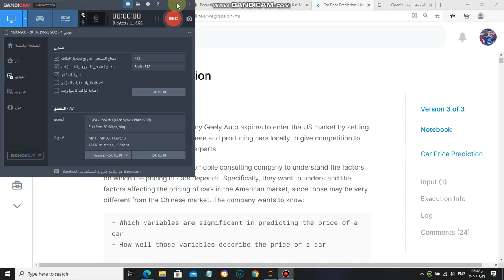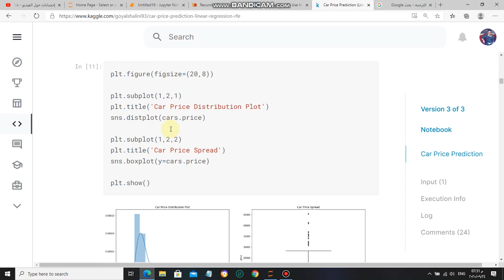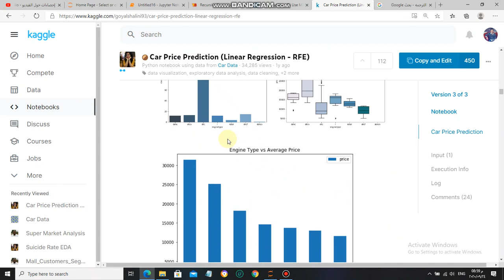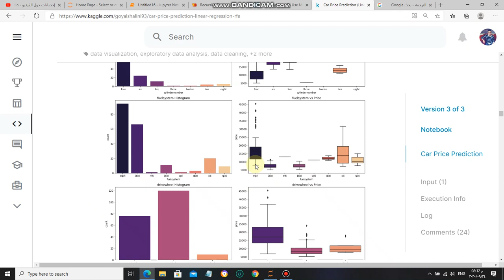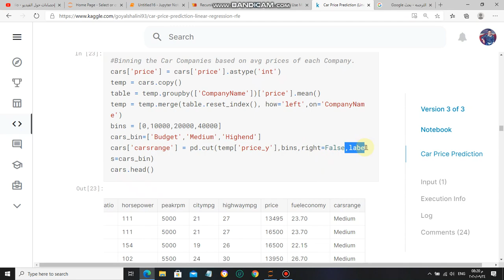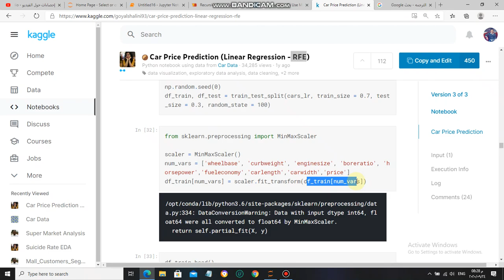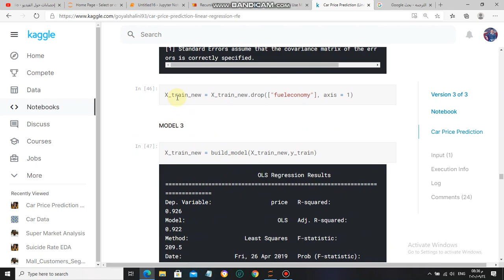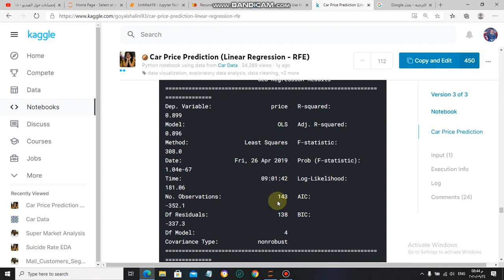Car Price Prediction using Linear Regression and RFE شرح عربي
للي مش فاهم حاجه يسبها في الكومنتات
الكود